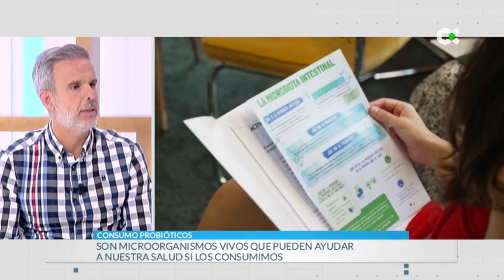La función de los probióticos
Los probióticos son microorganismos vivos que, al ingerirse, pueden aportar importantes beneficios a nuestra salud. Los encontramos, por ejemplo, en los yogures. Queremos saber cómo nos ayudan. Alejandro Silvera es nutricionista.